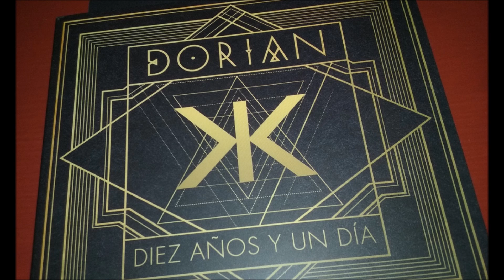DORIAN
DIEZ AÑOS Y UN DIA
1.ARRECIFE
2.CUALQUIER OTRA PARTE
3.LOS AMIGOS QUE PERDI
4.VERTE AMANECER
5.LA TORMENTA DE ARENA
6.SOLAR
7.PARAISOS ARTIFICIALES
8.EL TEMBLOR
9.EL SUEÑO ETERNO
10.SODA STEREO
11.ESTUDIOS DE MERCADO
12.ARA
13.TRISTEZA